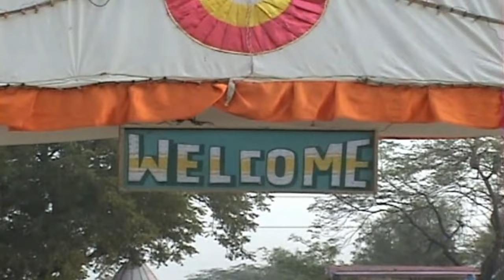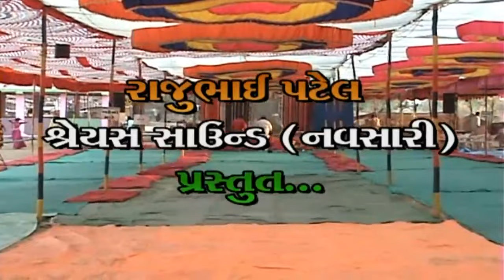પૂ. નર્મદાનંદજી મહારાજ || 14-03-2009 || Uchhali || Narmdanandji Maharaj || ઉછાલી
Narmdanandji Maharaj
પૂ. નર્મદાનંદજી મહારાજ
ઉછાલી
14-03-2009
Uchhali